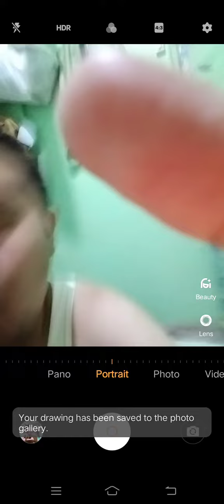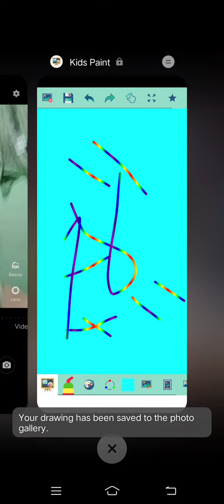Marvin Rey — Vlog 10,661